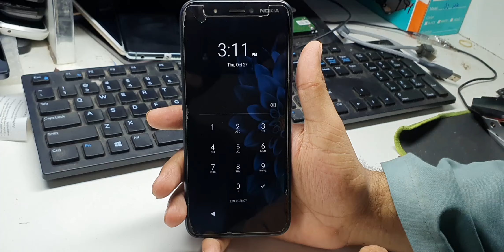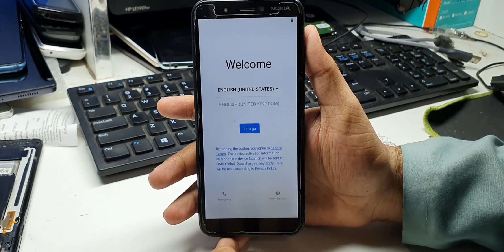Nokia C1 TA-1165 Pattern Unlock With Umt Pro - nokia c1 pattern unlock umt -nokia ta-1165 hard reset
nokia ta 1165 pattern unlock umt
nokia c1 pattern unlock umt